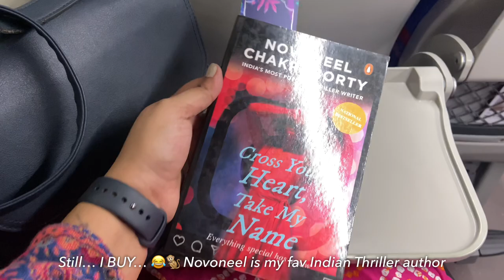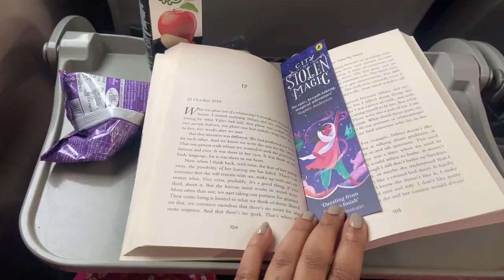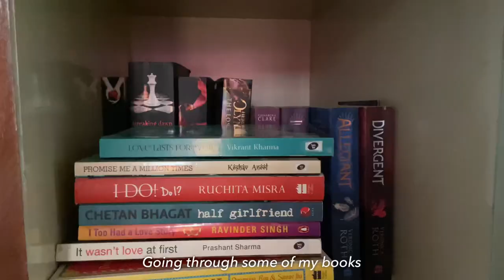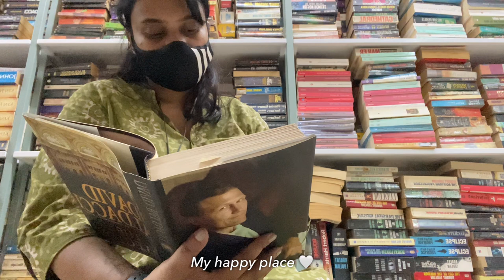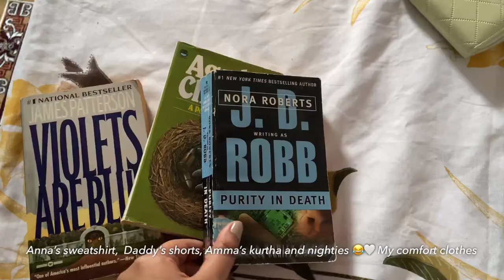Vlog #3 DIML | Back HOME 🏡 Nostalgic day and Church Street Book shopping 📚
Hey Guys,
Living alone has been fun and tiresome but I have been embracing it irrespective of all the odds!
You will be seeing a part of my life here on my vlogs henceforth.

To all of you living alone like me, struggling, adulting, and also figuring it all out.. drop in a comment telling how you manage it. Tell me your greatest strengths and weakness living alone. Tell me what makes you happy and how you overcome all the sleepless nights of overthinking.🤍

xoxo 💋